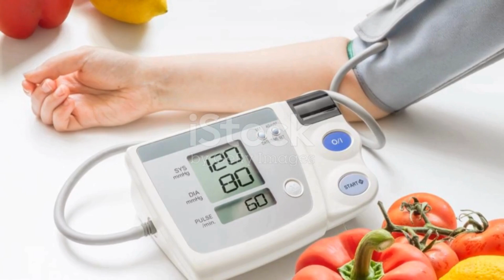"Cardamom: 7 Surprising Health Benefits You Need to Know"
"Cardamom: The Spice That Does It All"
Discover the incredible health benefits of cardamom, a versatile spice with powerful properties. From improving digestion and boosting immunity to preventing heart disease and even fighting cancer, cardamom offers a wide range of advantages. Learn how to incorporate this aromatic spice into your daily diet for optimal health and well-being.